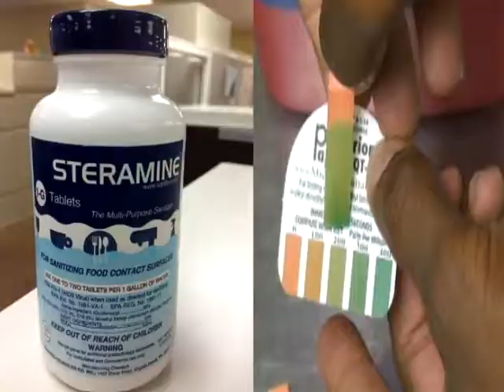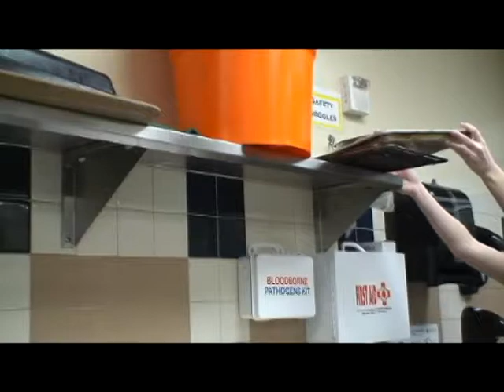Food Safety Training Series: Cross Contamination (Vietnamese)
Produced by Denver Department of Environmental Health